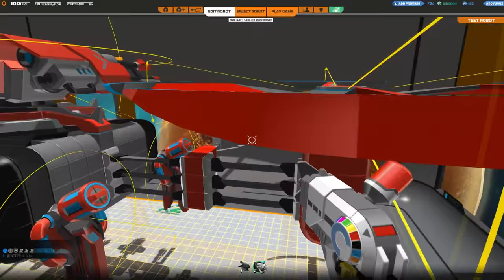[F2P] Robocraft - Ep. 170 [FR]